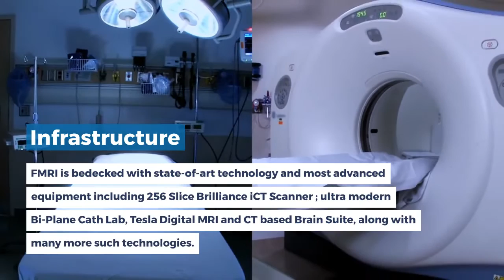Fortis Hospital Gurgaon, Fortis Memorial Research Institute Gurgaon Review - Overview | Lyfboat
Fortis Memorial Research Institute (FRMI) Gurgaon is an outstanding multi-specialty quaternary care hospital, having the top-notch infrastructure, advanced equipment, highly qualified and experienced medical professionals and super sub-specialists. Accredited by NABH and ISO, FMRI is 1000 bedded medical facility endowed with a dedicated team of 200 world-renowned doctors, covering a number of specialties, who aim to provide the best quality medical care to all the patients, national as well as international.

Languages spoken : English, French, Hindi, Punjabi
Established in 2013
Total of 200 doctors
Total of 1000 beds